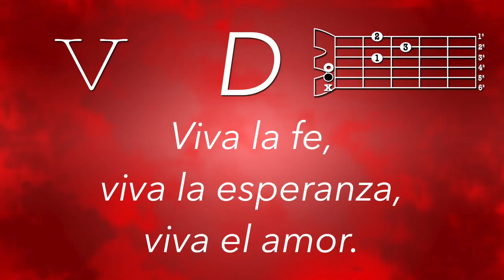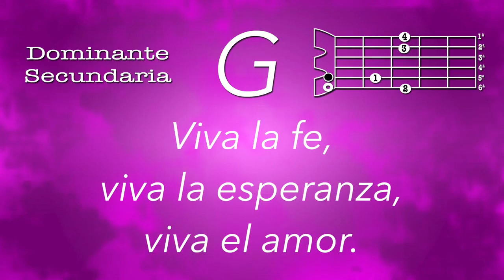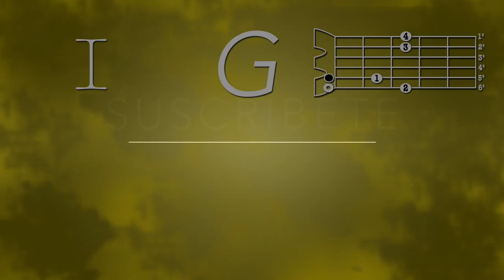Viva la fe cover Danny Cabezas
Cantos de música católica para elevar el espíritu
Disfruta de una hora de los mejores cantos de música católica que te llenarán de paz y te acercarán a Dios. Este video incluye  himnos tradicionales y contemporáneos, interpretados por talentosos músicos y coros. Deja que la belleza de estas melodías te inspire y te conecte con tu fe.

música católica, cantos católicos, himnos católicos, música cristiana, música religiosa, coros, espiritualidad, fe, adoración, alabanza, oración, melodías, instrumentales, vocales.